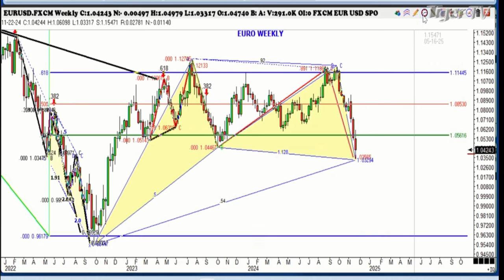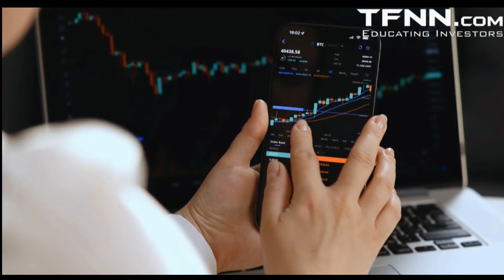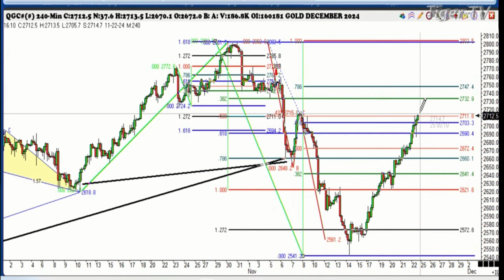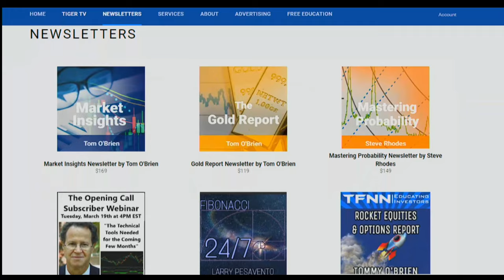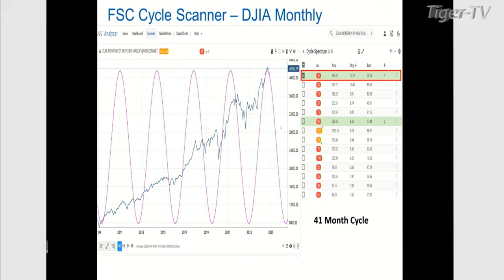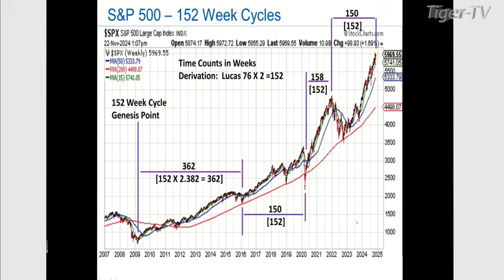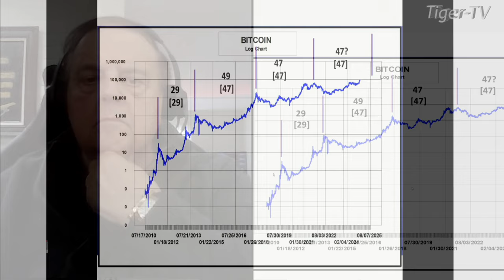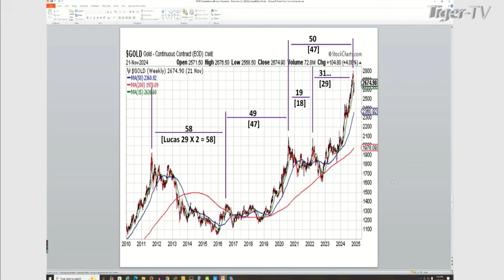November 22nd, Trade What You See with Larry Pesavento on TFNN - 2024